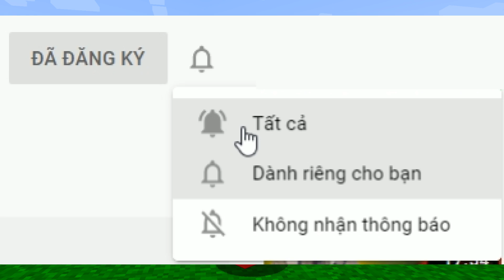T Gaming Thử Thách Chế Tạo Cây Cúp Siêu Dài Vip Nhất Trong Minecraft ?? Noob Và Cây Cúp Vip Bá Đạo